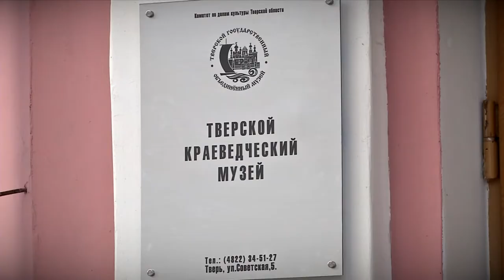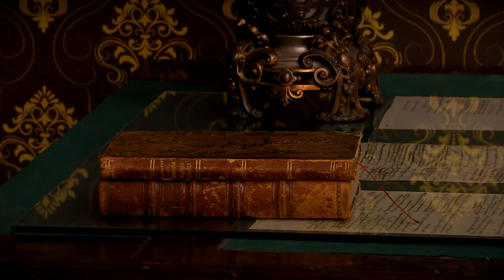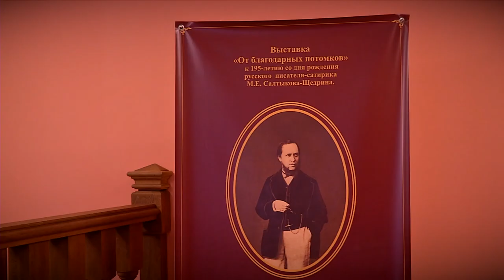В отреставрированном Тверском краеведческом музее открылась первая выставка